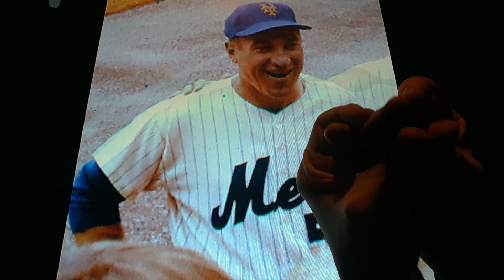Horacio the handsnake - Joe Pignatano